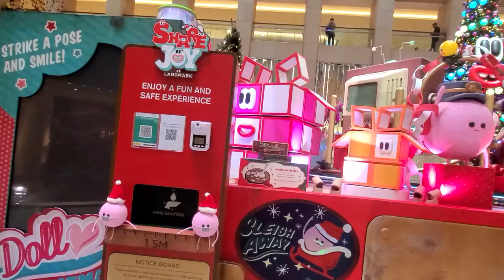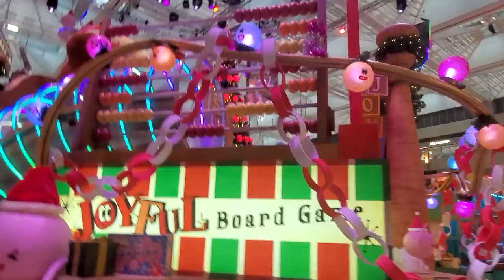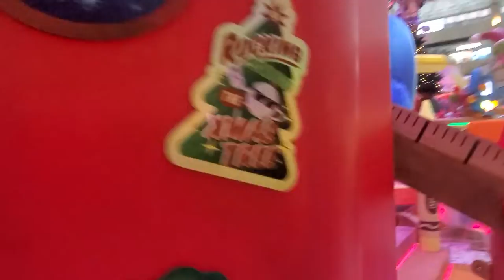Landmark Hong Kong ❤